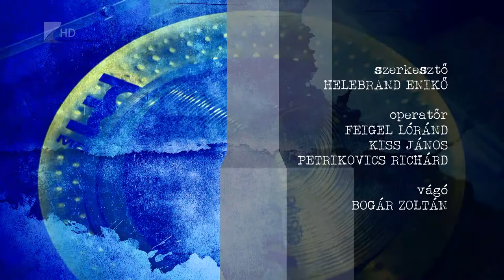HANGPRÓBA - Porubszki Tamás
Porubszki Tamás gyerek korától foglalkozik zenéléssel. Citerával és billentyűvel kezdte, de ma már inkább gitározik. Fontos számára a dalszerzés is, ezzel tudja igazán kifejezni magát. Bár még csak 18 éves, már saját koncertélményeiről is tudott mesélni.